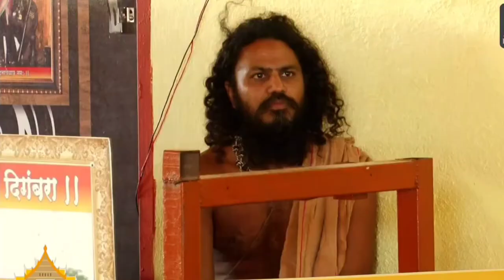एक राजा के महल कथा करवाने आया ब्यास जी का हाल🔥😇thakurji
indreshupadhyayji​ vrindavan​ katha​ snatandharm​ trendingvideo​ ​ bhaktipath​ premanandjimaharaj​ भक्ति​ aniruddhacharyaji​ bhageshwardhamsarkar​ radheradhe​
indreshupadhyay​ bhaktipath​ vrindavan​radhika​radhikaraniji​ radhikarani​ vrindavanrasamrit​ pujayshrithakurjimaharaj

Clicking

Gyan भागवत @nilimaroy3214

@Hum Jai Jai

Radha Raman ji Radha vallabh ji Kunjbihari shri Banke Bihari ji Govind Dev ji Madan Mohan ji Gopinath ji Yugal kishor ji

 Girdhar Lal Pyare ki Jai ✨️🙏

Brishbhanu ke jmai ki... jai ho.

जय सियाराम

जय श्रीमन्नारायण

Jai shrimanNarayan

Radhe Radhe 🙌

video credits : BhaktiPath